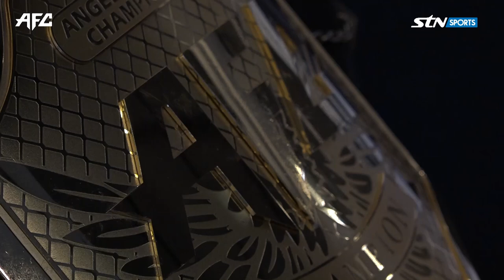[AFC16] 공식 계체량 현장 생중계 AFC16 OFFICIAL WEIGHTING LIVESTREAM